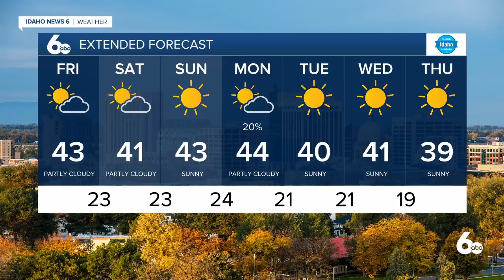Frankie's On Your Side Forecast November 27, 2020